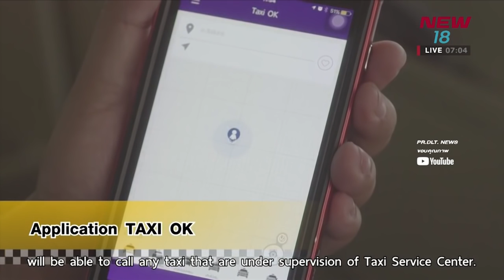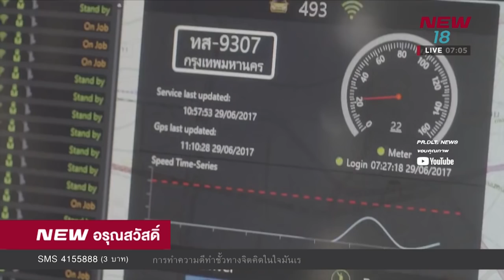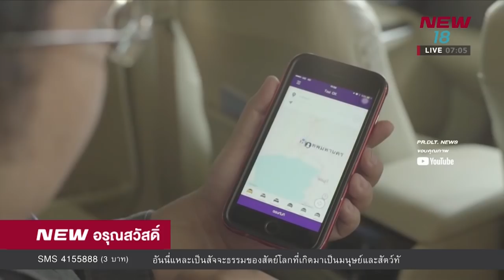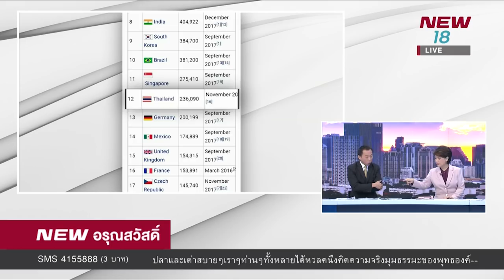นิวอรุณสวัสดิ์ ช่วงที่ 3 |8 ม.ค.61 | NEW18